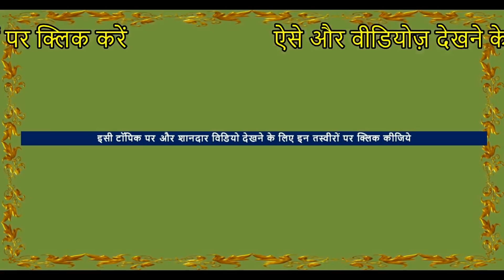पहली बार घोड़े का बुलेट डांस नाच India's Got Talent Amazing Indian Marwari Horse Dance On Motorcycle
Sanjeev kumar gupta shot another horse dance showing an introduction of motor bike in dance .  this awesome horse dance was a part of dance competition at Sarangkheda. This video is full of entertainment as well as knowledge of how to make horse dance without using whip or a push . This sensational dance astound the public with the moves done by horse with cot, pitcher, currency note etc.
यह  नाचणारा घोडा का विडियो है | मार्किट मेले में घोड़ा नाच मुख्य आकर्षण होता है | घोड्याचा डान्स देखने में आनंद आता है |  नाचने वाले घोड़े प्रतियोगिता और शादी , जुलूस  के काम आते हैं .ये घोड़े ढोल की थाप के साथ डांस करते हैं | This is Ghoda dance video .  dancing horses are used as wedding horse in marriage and processions, dance competitions
Stallions, mares and baby horses ( foals ) of Indian horse breeds like white punjabi nukra horses  , Marwari horse, Kathiyawadi horse, sindhi horse are found for sale In this horse market of india.. Check the horse by horse riding then negotiate the horse rates price , healthy & beautiful with Cool  temperament horses are the Best horses

► Location – Sarangkheda
► Event – Sarangkheda horse market & Chetak Festival 2017

► Do LIKE, SUPPORT & SHARE my videos on social platforms...THANKS ChetakFestival SarangkhedaFestival HorseMarket horsedance FSA ENTERTAINMENT